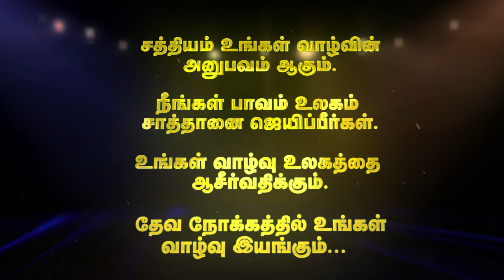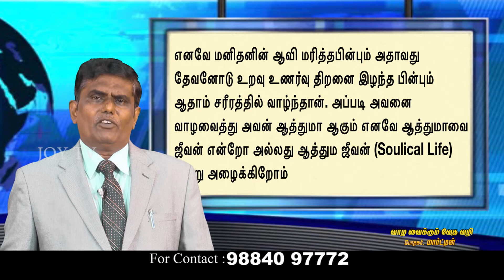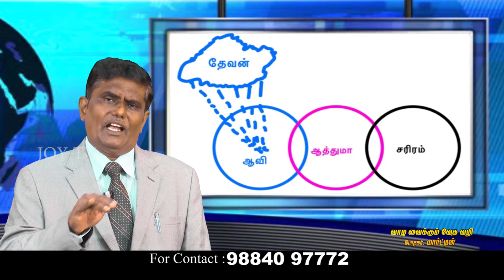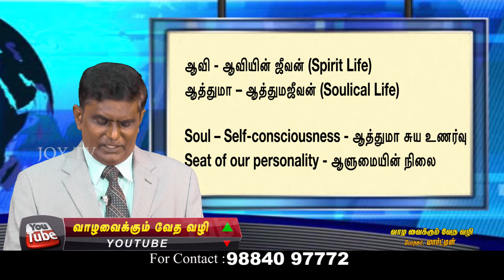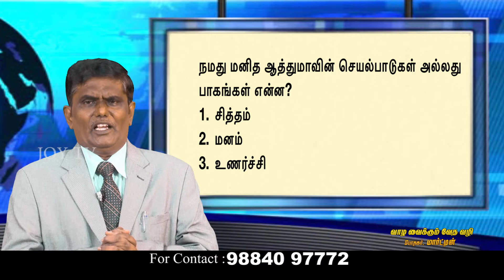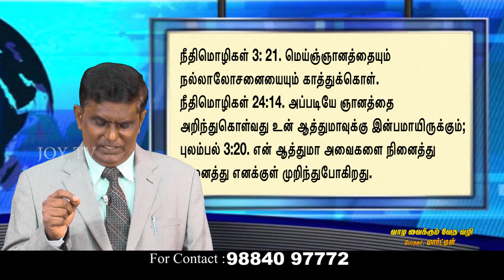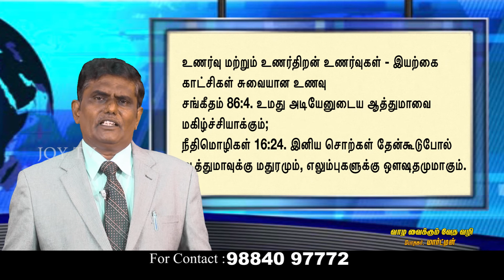JOY TV Chennai :Pas.Martin || 14.12.2019